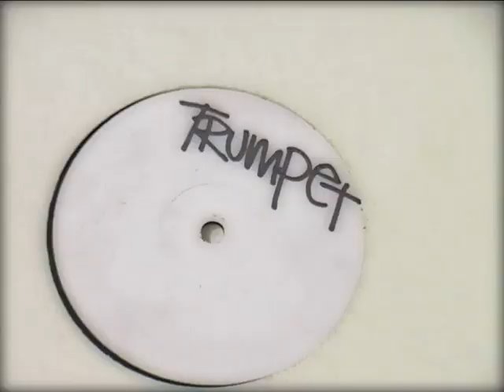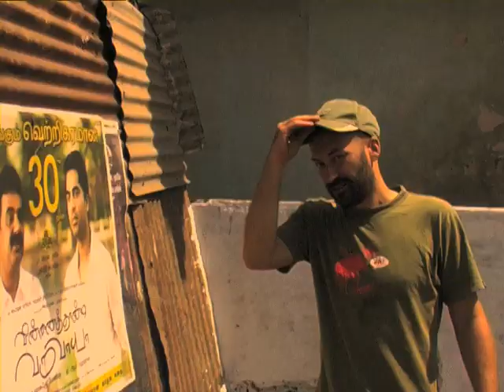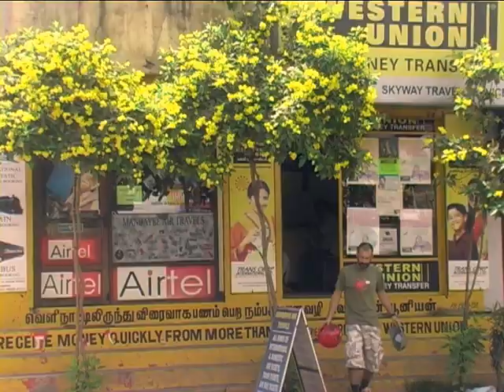Dalaj Eegol - Slovenija dala je gol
Filmed on location Auroville/South India in march 2010 by Matej Ukmar... Directed and edited by Dalaj Eegol...

Skateboard sequence filmed in Slovenia, Europe at Lesce skate park, august 2009... Cam by Jan Beguš / Begi

Lyrics:

Anyway this isn't football, so no one's gonna be overly concerned about your record... Ladies and gentleman: The  dream... We're all dreamers... Oh oui...

Dalaj Eegol Dalaj Eegol Slovenija Dalaj Eegol...

Trava je zelena ... Žoga je okrogla ...
Šopa šopa šopa ... Slovenija Europa ...
Legenda je na sceni ... Ekipa na terenu ...
Stil originalen ... Ob vsakemu vremenu ...
Uletim ko yo-yo žoga ... Alien na power ...
Roke so u luftu ... Electro dinozaver ...
Supermen u šusu ... Tko kot nora goba
Folku pa dogaja ... z jobom al brez joba...

Afrika Dalaj Eegol Dalaj Eegol Dalaj Eegol...

Afrika moderna ... Ni za marsikoga ...
Ganja Rastafari ... Shaka Zulu in Iboga ...
Trava hitro raste ... Prbija se do daske ...
Zabija kot macola ... Adijo koka kola ...

Od partyja do joba, da šokira marsikoga ...
Stil originalen bolj od yo yo nosoroga ...
Scena je globalna, atmosfera je taprava ...
Zmer je dobr špilat južno od Triglava ...

Krava je vijolčna v švicarski reklami ...
leti leti... žoga in se ne ustavi ...
Akcija non stop hip hop ... Trava je zelena
Capitan! Life is good ... Limona pa rumena ...